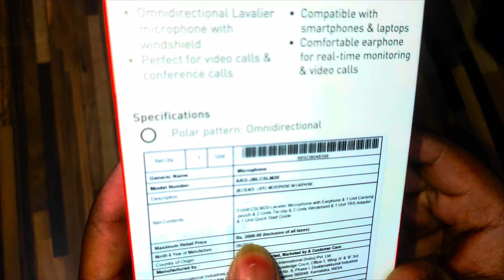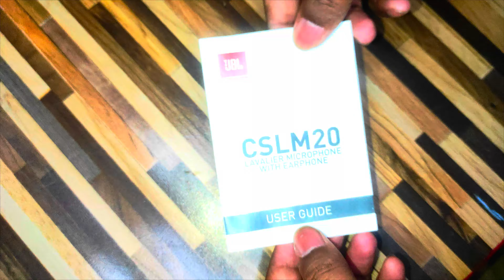Unboxing of JBL CSLM 20 Lavalier microphne with Earephone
JBL Commercial CSLM20 Auxiliary Omnidirectional Lavalier Microphone, Earphone For calls, Video Conferences, And Monitoring, Black, Small

My YouTube Gear & Equipment | Enhance Your Content Creation

In this video, I’m sharing the essential gear and equipment I use for creating high-quality YouTube videos. From recording audio to editing footage, these tools have been indispensable in my content creation journey. Check out the links below to learn more about each item.

These gadgets and tools help me create professional and engaging content. Whether you’re just starting out or looking to upgrade your setup, these products are worth considering.